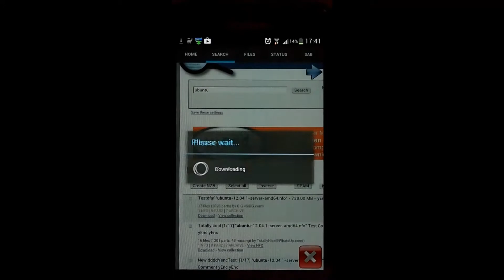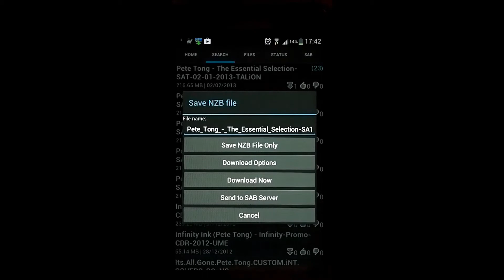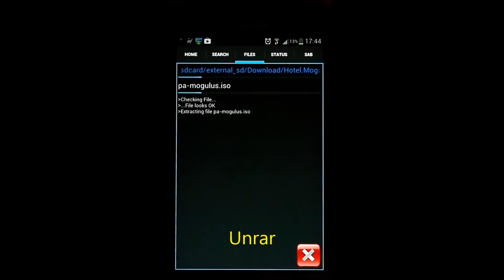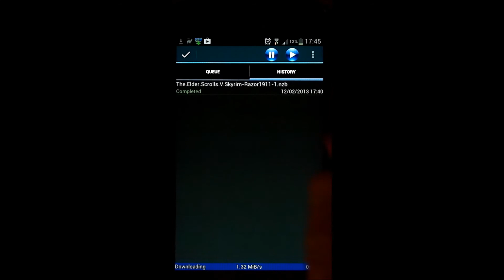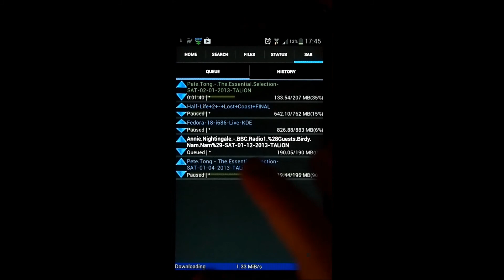Power NZB - Binary Usenet Client for Android v2.5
Power NZB for Android.

The ultimate Usenet client for Android!